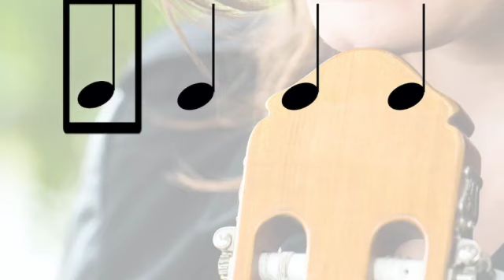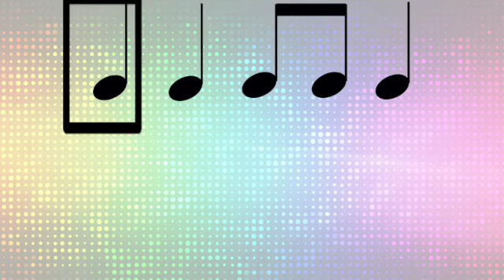"Opening Day" or "Right Before a Break" Rhythm Play-Along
This is a fun play-along medley of 30-second snippets of favorites like Queen's We Will Rock You, Kool and the Gang's Celebration, Village People's YMCA, Panic! at the Disco's High Hopes, and We Are the Champions, utilizing quarter, half, and eighth notes and quarter rests, along with a dance break. It is great for an opening day activity or a celebration of music right before a break!